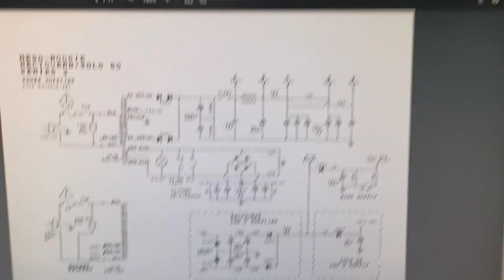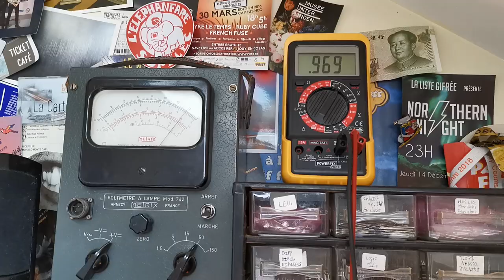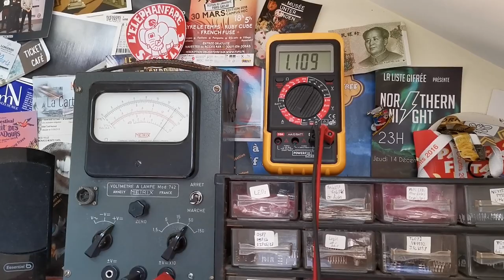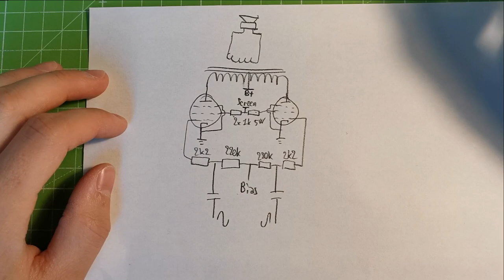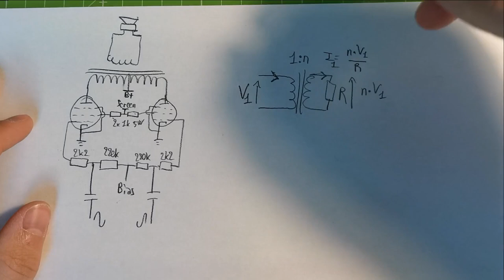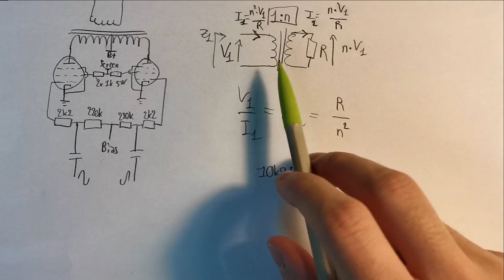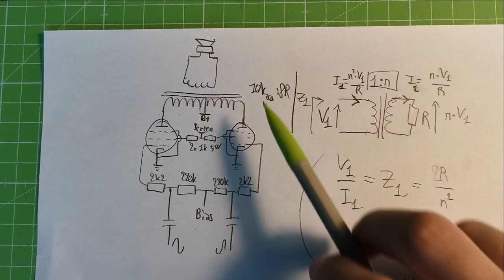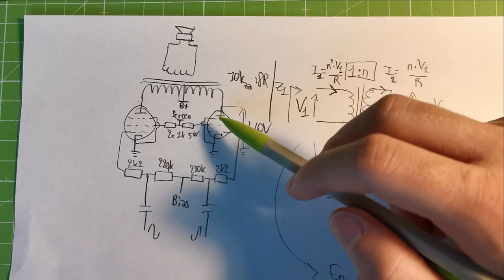Changement de lampes et bias d'un Mesa Boogie Single Rectifier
J'ai oublié de faire une jolie miniature de l'ampli désolé.

Bien que la plupart des amplis Mesa Boogie possèdent un interrupteur pour passer de 6L6 à EL34, ce n'est pas le cas de celui-ci ! Explorons la construction de cet ampli mythique et adaptons-le pour le bias correctement. Je vous explique ensuite la méthode que j'utilise.

00:00 - Intro
01:00 - Exploration du chassis
09:09 - Mesure du bias
13:18 - Compléments sur la mesure du bias
24:44 - Outro